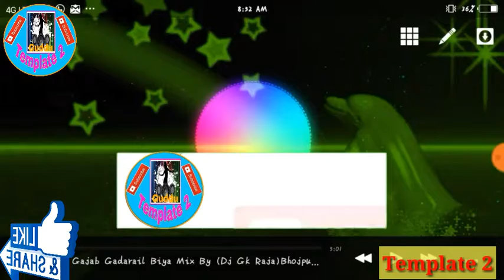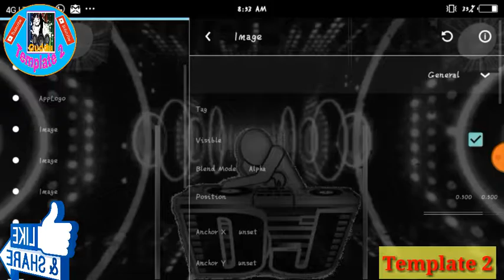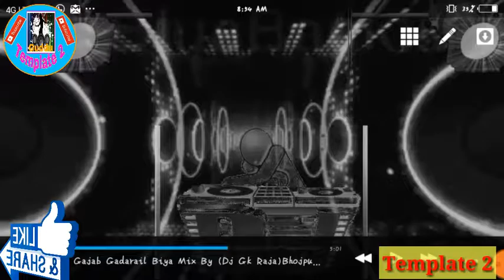Maya temperature 2019 ka video full full HD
Iska passport 2019 👈